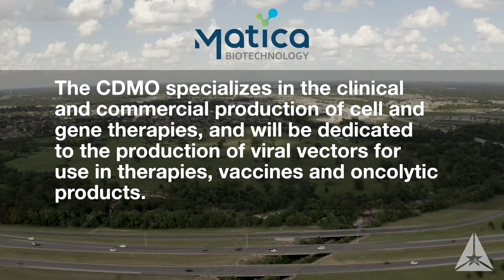Welcome to the Brazos Valley, Matica Biotechnology!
The Brazos Valley is pleased to welcome Matica Biotechnology, Inc. The contract development and manufacturing organization specializing in the clinical and commercial production of cell and gene therapies is scheduled to open its facility in the third quarter of 2021.